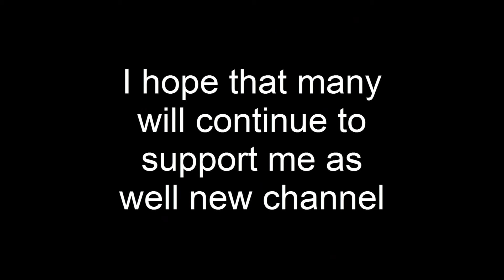i am Closing My Channel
Hey guys I'm sorry to announce that I am closing this channel and opens a new one
One of the reasons are that I really do not like the look of my channel and I have to refresh a bit so I put a link to the new channel my name everything is going to be a new new name, new logo and a lot new designs Channel I intend to publish tutorials and competitions I hope that many will continue to support me as well new channel
So I will see you in the new channel
Thank RonDZN last time: D...